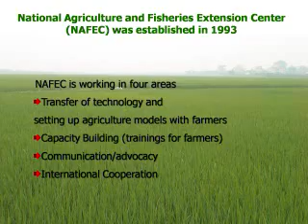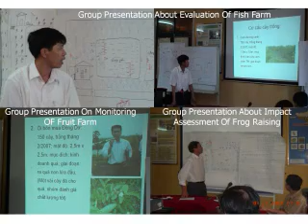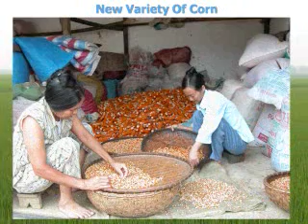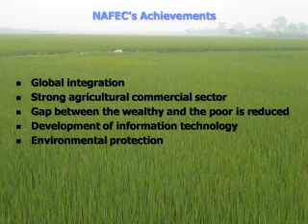CECI Volunteer in Vietnam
Safia Alinawaz is a CECI (Uniterra programme) volunteer in Hanoi, Vietnam.  She works as a Monitoring and Evaluation Adviser with the National Agriculture and Fisheries Extension Center (NAFEC).